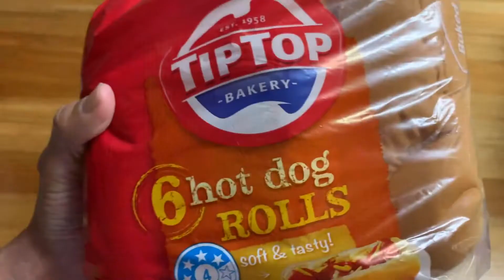HOT DOG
INGREDIENTS:
2-4 frankfurts, boiled or pan fried
2-4 bread rolls
Butter (optional)
Onion, chopped
Coleslaw
Tomato sauce or ketchup
American mustard